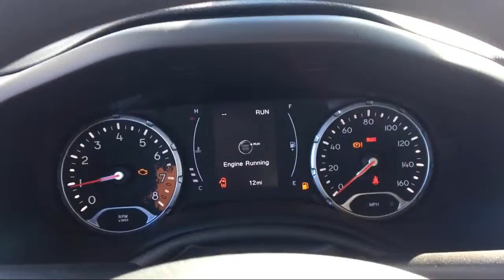2018 Jeep Renegade Sport Elk Grove Sacramento Roseville Folsom Rocklin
2018 Jeep Renegade Sport Stock Number: 55045D Vin:ZACCJBAH2JPJ05769.

8575 Laguna Grove Dr.